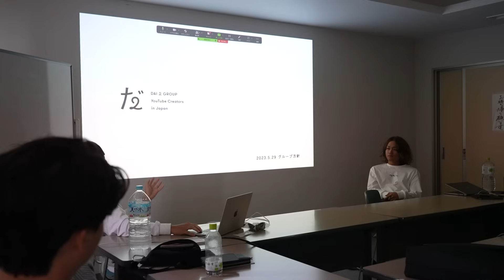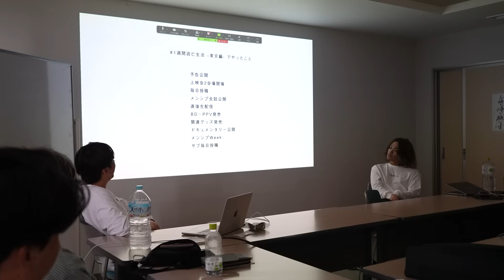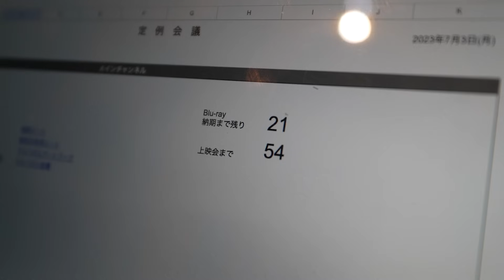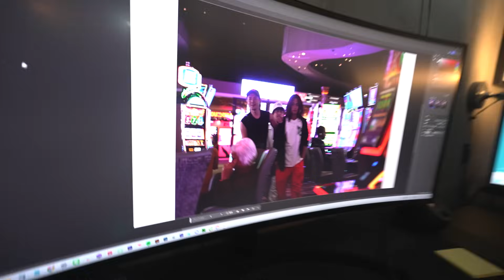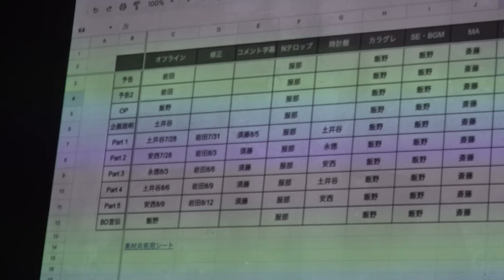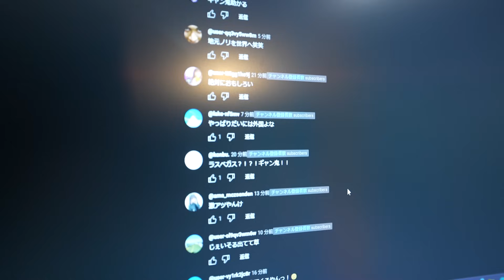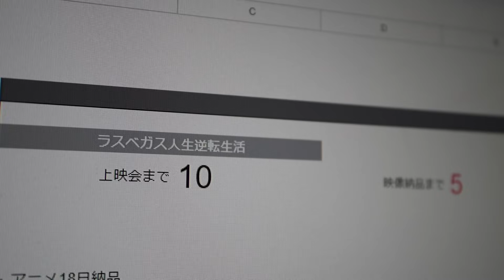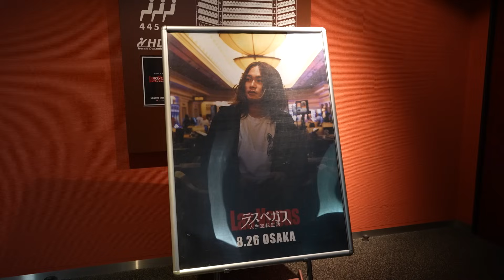【ドキュメンタリー】ラスベガス人生逆転生活が出来るまでの90日間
「ラスベガス人生逆転生活」の
Blu-ray・ストリーミング版のご購入の方はこちらから

■スポンサー：GALLERIA
だいにぐるーぷの動画はGALLERIAのPCを使用して編集しています！

■だいにぐるーぷのサブとは
グループの日常やメンバーの素顔が見れるだいにぐるーぷのサブチャンネル。